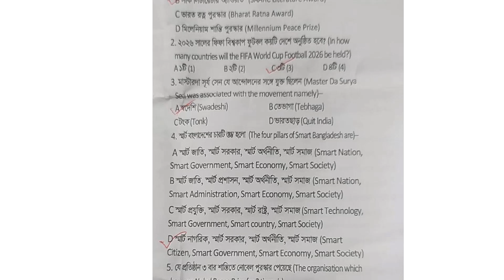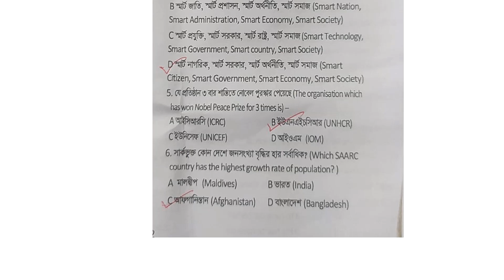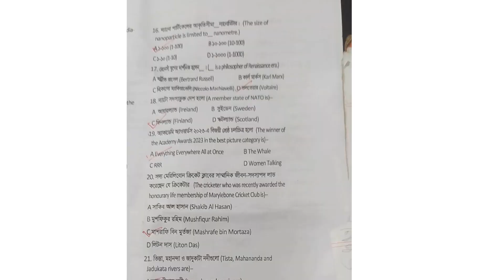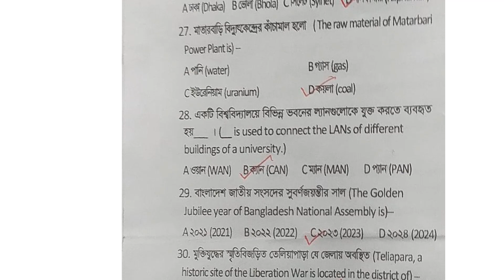Dhaka university admission 2023 solutions।।General Knowledge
More than 100,000 students participated in Dhaka University B unit admission test. So many students have appeared in the exam and all want to clear the entrance exam. So after the end of the entrance exam students get confused for the answers. Also there were some confusing questions in Dhaka University B Unit admission test question paper.